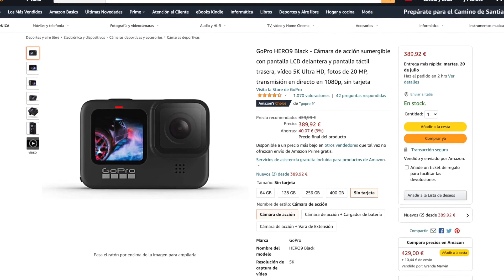7 trucos de marketing para vender más en tu negocio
7 trucos de marketing para vender más en tu negocio